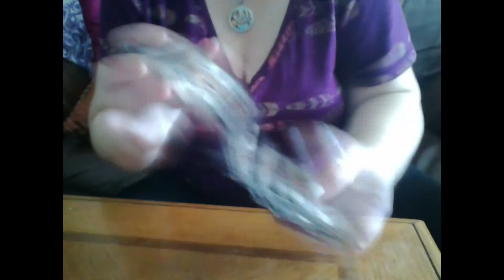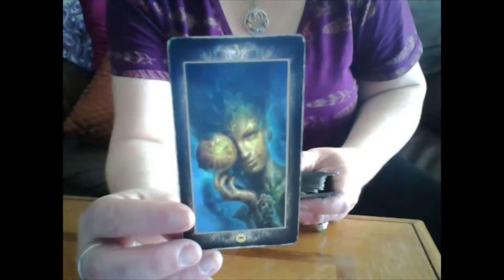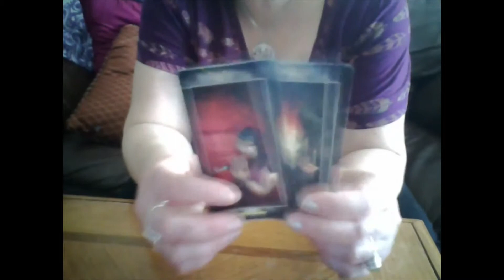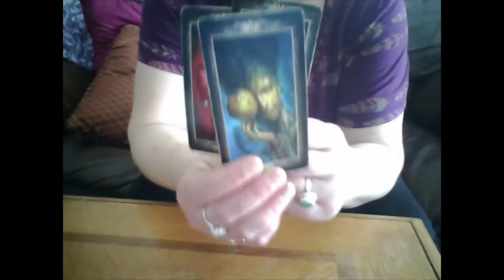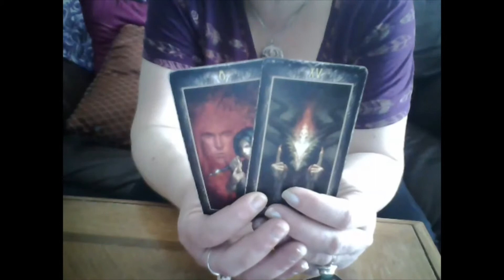Aquarius May6th Tarot of the Day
3 Card pull for guidance or messages Spirit sends through me.